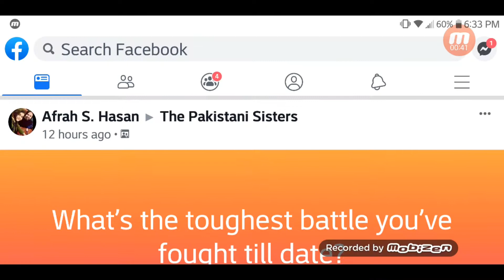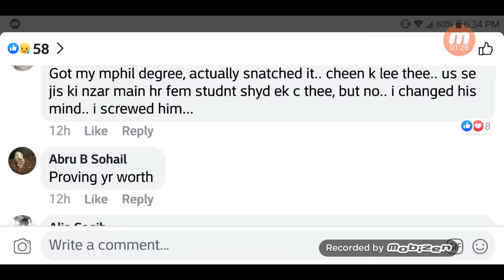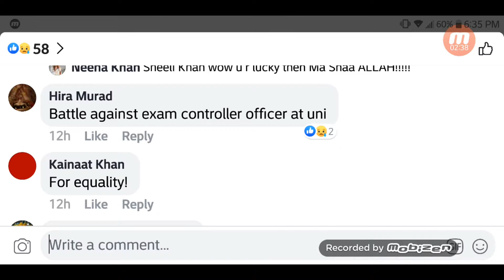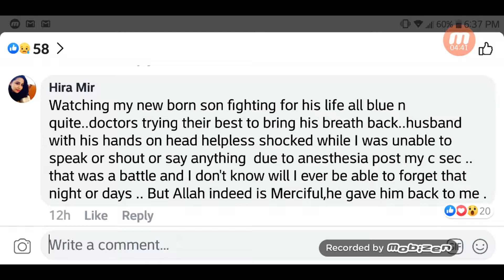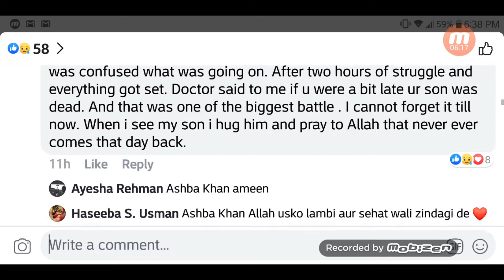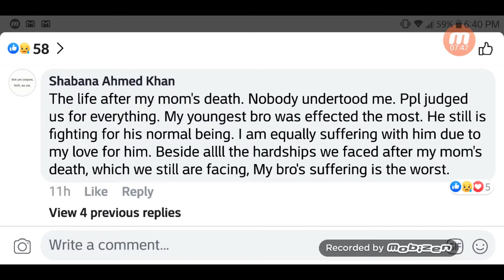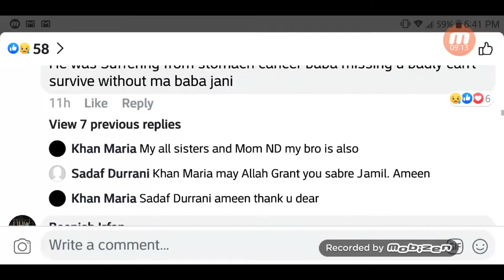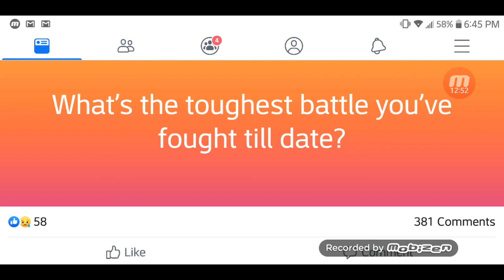Tough Life Stories Shared by The Pakistani Sisters Facebook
Tough life stories: This video made on a post I found on a facebook page named “The Pakistani Sisters”. The admin posted: What’s the toughtest battle you have fought till date? The group member shared their challenges and tough life stories. Many ladies said that life was very hard after the death of their mothers. Some mothers shared their tough life stories that mentioned that how they saw that their children was about to die and how he/she was saved. I have also shared an experience of my life when my children were taken by me. Some girls said that life changed after their father passed away. It seems one of the hardest unwanted truth is death of a loved one. And when you explore the details of death you get to know that it is the separation that hurts the most.